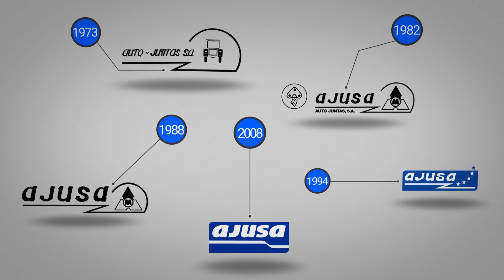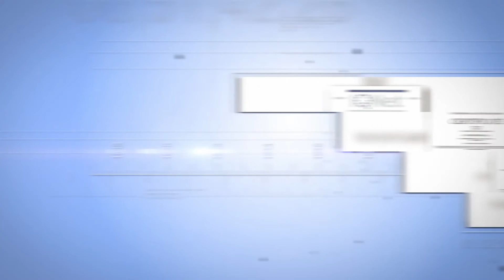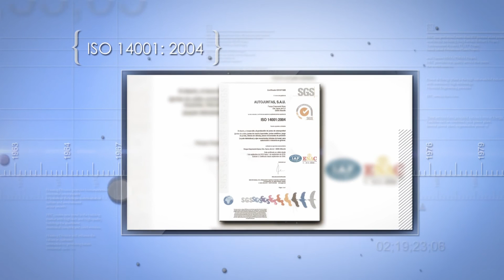Evolución e historia de AJUSA - 45 Aniversario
En este vídeo hacemos un repaso de la historia de AJUSA desde los inicios hasta la actualidad, hablando de sus productos, su evolución y su filosofía.